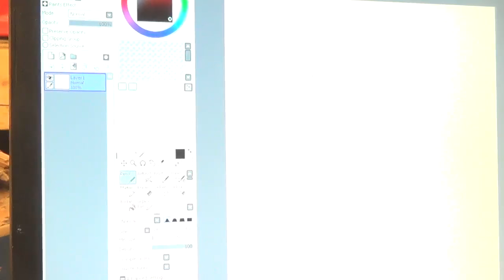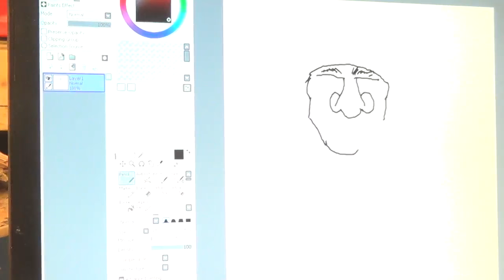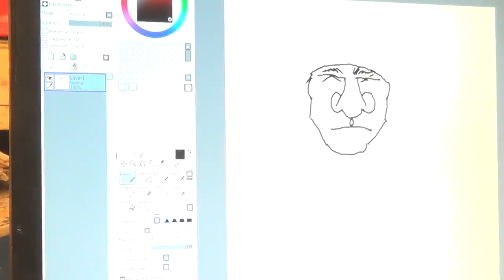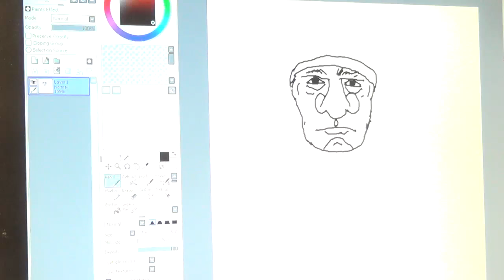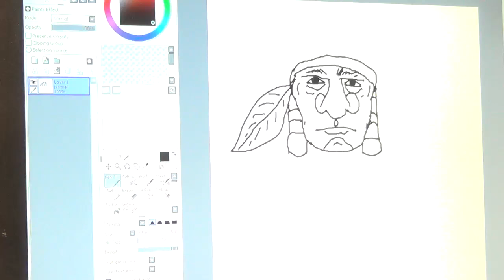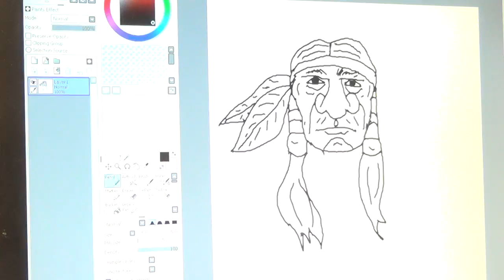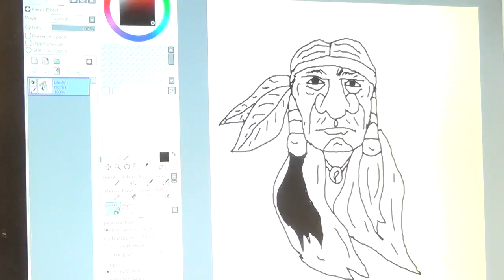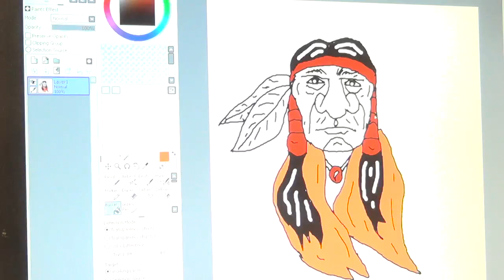Wood Carving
Learn How to Draw Your Next Wood Carving.

Welcome to my Woodcarving Channel

 This is the channel where you will always find wood spirits to wood carve.
On this channel we focus on woodcarving for beginners. You'll love our tutorials on how to carve woodspirits. We teach power carving step by step
and learn how to wood carve using hand tools.
 We focus a lot on mastering the art of how to carve a wood spirit
for yourself.  We have lessons on drawing your own wood spirit patterns and love to cover whittling for beginners.
 If you need to know how to use a wood gouge or have questions about chainsaw carving we cover it here. Follow along step by step and
try some of our cool wood carving for beginners lessons. We cover how to carve eyes and how to draw a pattern to wood carve.
 Or maybe you would just like to learn how to carve a walking stick for yourself or a friend.
 Not too artistic? Our wood spirit carving patterns will help you along to build your confidence in your spirit carving.
 With practice you will improve your skills and before you know it, you'll have woodcarvings for sale of your own.

When you learn how to carve wood spirits and get good at it, you can then progress to doing a tree carving even chainsaw carve a bear or two.
 So, whether you are wondering how a tree spirit wood carving is made or just like whittling for fun.
Either way, Come on in and join us.

if you find it helpful and fun. You won't be disappointed. Thanks and Enjoy!

Go to this link for any tools I use in my videos to wood carve.